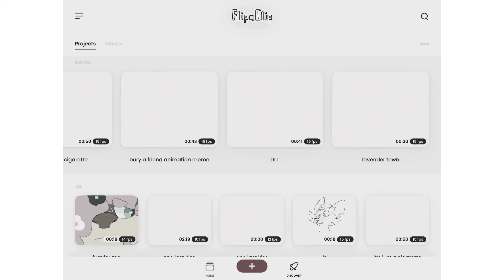An update (wips and Story board stuff) Read description?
Hi Sorry about the Filler for the past couple weeks but I had to have time to make some of these AMV’s and Animation whips .I’m not done with all of them but I just wanted to show you some of my progress￼.I’ve been kind of busy with work not gonna lie but￼ I’ve been trying to make some AMV’s/PMV’s￼ .￼